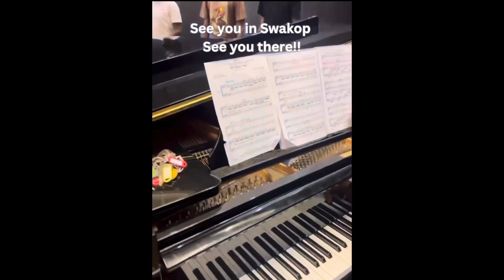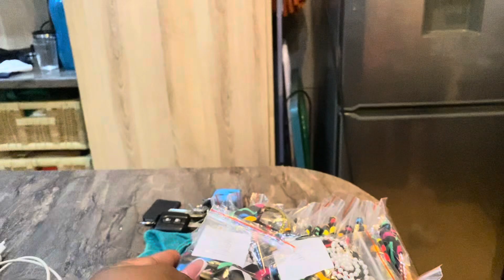Swakopmund | Video Shoot | Collective Singers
Spread The Love With Zikii

Follow me on all Socials:
Zikii_nam

Zikizee Hangero
Zikiinam

➡️ And most importantly, continue to SpreadTheLove with me